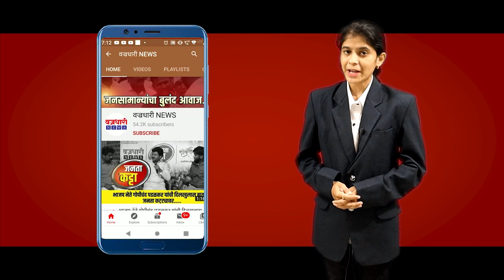गोपीचंद पडळकरांची शरद पवारांच्यावर बोचरी टिका